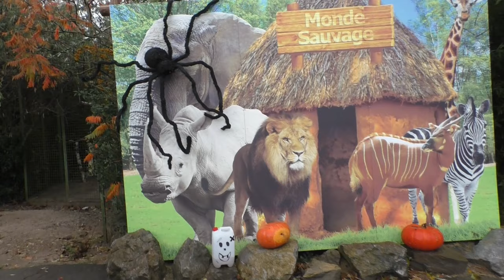Monde Sauvage, Halloween 2020 (short)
Wees voorzichtig, en kijk met ons mee... we wandelen doorheen het Halloween van Monde Sauvage in de herfst van 2020!  Wij genoten alvast volop! Het ontbrak zeker niet aan de nodige decoratie doorheen de wandelsafari van dit park. Jullie genieten mee?  :)